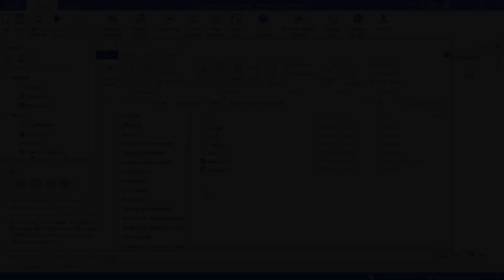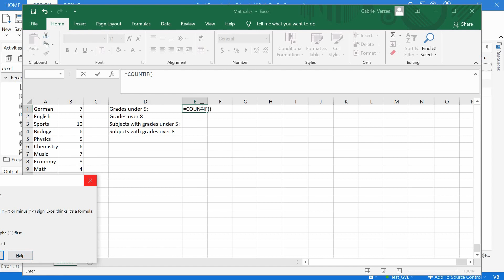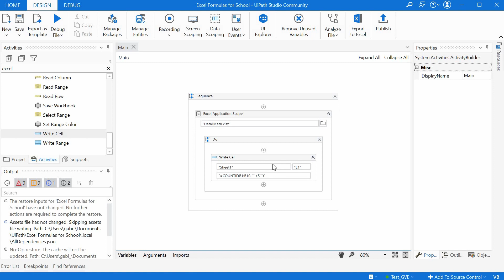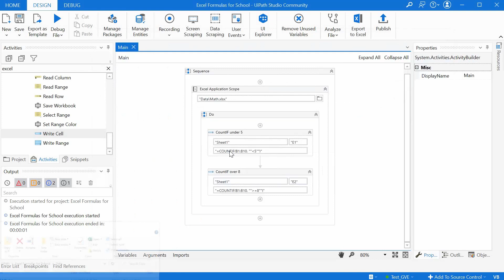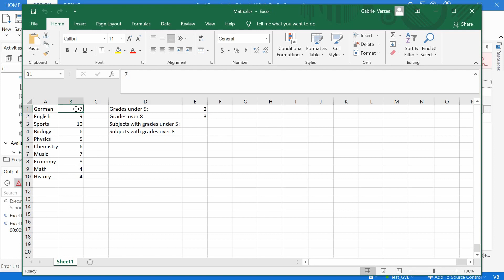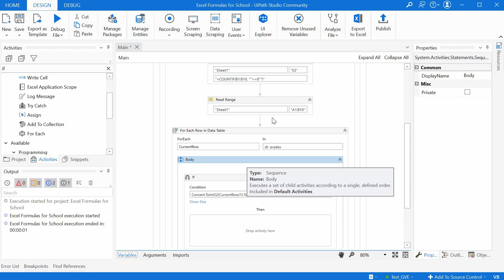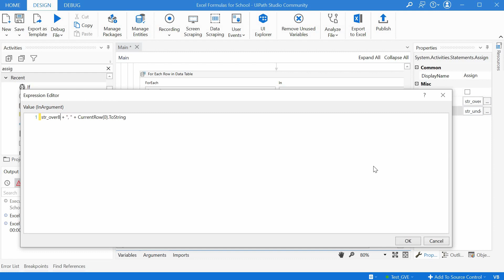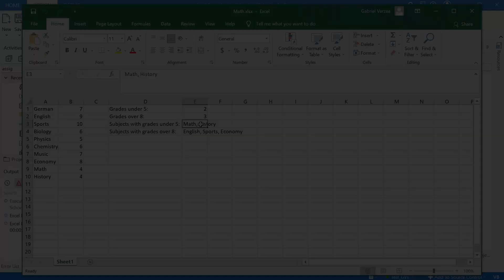UiPath for Kids Episode 8 - Excel formulas for school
This video is about working with excel files from UiPath. It shows how to read excel files and write excel formulas from UiPath bots. It also uses conditions to select certain information from a table in excel and showcases a few string formulas to get the job done.

00:01 Topic and summary of the video
00:26 UiPath Hacks for Kids intro theme
00:53 Exploring the excel file and the problem to be solved
02:25 Building the bot to work with excel formulas
03.28 The CountIF excel formula
04:10 The Write Cell activity
06:36 The Read Range activity
08:04 The For Each Row activity
13:24 The Substring function
14:29 Wrap-up and conclusion